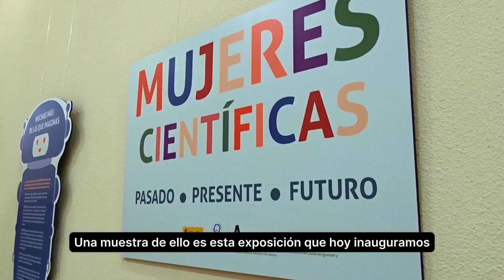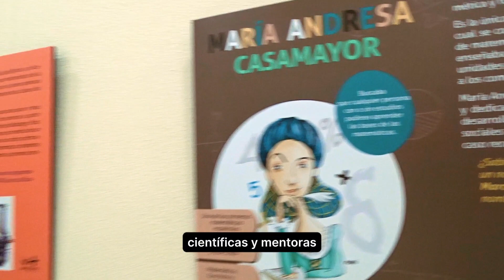INAUGURACIÓN EXPOSICIÓN 'MUJERES CIENTÍFICAS. Pasado, Presente y Futuro'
Alcalá conmemora el “𝔻í𝕒 𝕚𝕟𝕥𝕖𝕣𝕟𝕒𝕔𝕚𝕠𝕟𝕒𝕝 𝕕𝕖 𝕝𝕒 𝕞𝕦𝕛𝕖𝕣 𝕪 𝕝𝕒 𝕟𝕚ñ𝕒 𝕖𝕟 𝕝𝕒 𝕔𝕚𝕖𝕟𝕔𝕚𝕒”, con talleres para escolares, y la exposición '𝕄𝕦𝕛𝕖𝕣𝕖𝕤 ℂ𝕚𝕖𝕟𝕥í𝕗𝕚𝕔𝕒𝕤. ℙ𝕒𝕤𝕒𝕕𝕠, ℙ𝕣𝕖𝕤𝕖𝕟𝕥𝕖 𝕪 𝔽𝕦𝕥𝕦𝕣𝕠', en la 'Biblioteca Municipal Cardenal Cisneros' que, estando disponible hasta el 16 de marzo, ha sido inaugurada por el concejal de Igualdad, Santiago Alonso, contando con la presencia de las concejalas del equipo de gobierno, Isabel Ruiz y Esther de Andrés, y otros miembros de la corporación municipal.